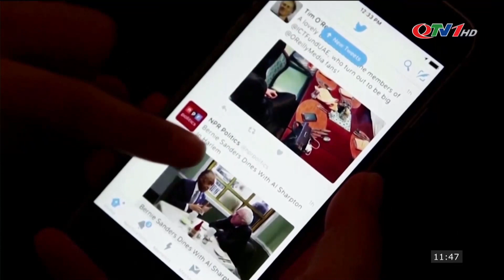Bản tin THỜI SỰ QUỐC TẾ Trưa 5/1/2023 | HÀN QUỐC CÂN NHẮC ĐÌNH CHỈ THỎA THUẬN QUÂN SỰ LIÊN CHIỀU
​QuangNinhTv​ Thoisu​QuangNinh
* Điện thoại: 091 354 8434